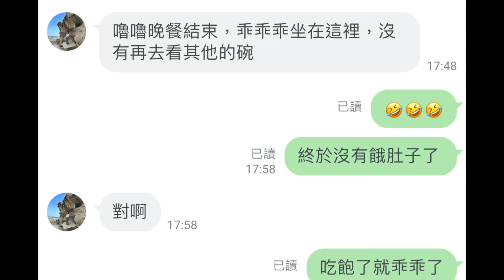過年前的最後一堂貓咪幸福課🤍🐱 沒吃飽才會一直搶啦